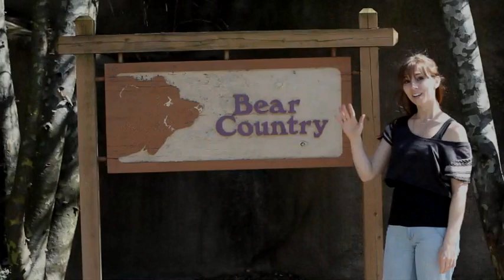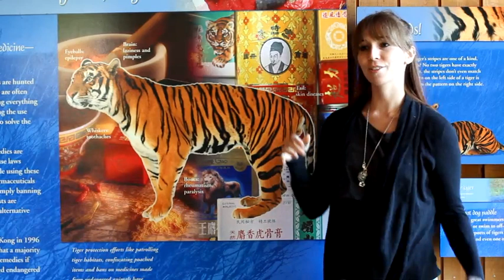an asl day at the zoo by genevieve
a trip to the philadelphia zoo by genevieve for her ASL2 American sign language assignment. Wonderful creatures abound at this excellent zoo.

music creative commons used with permission